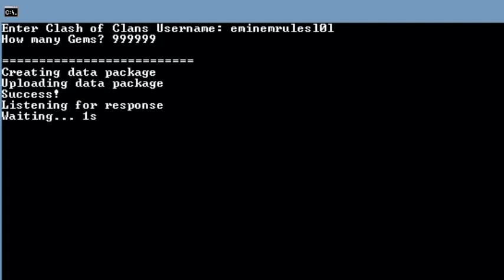Clash of Clans 999999 gems mod / unlimited hack [June 2015]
I found this new tool that gives out unlimited aka 999999 gems for Clash of Clans. Works on your computer. No jailbreak required on your phone or tablet.

I'll spend a couple hours each night adding you guys!